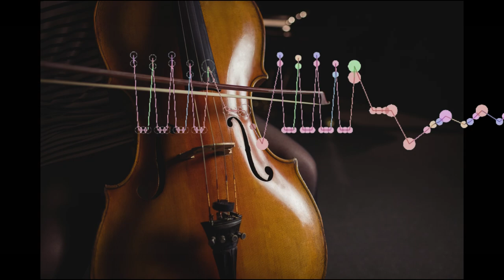Patricio Marty - "Preludio Furioso" for Cello Solo (Sheet Music)